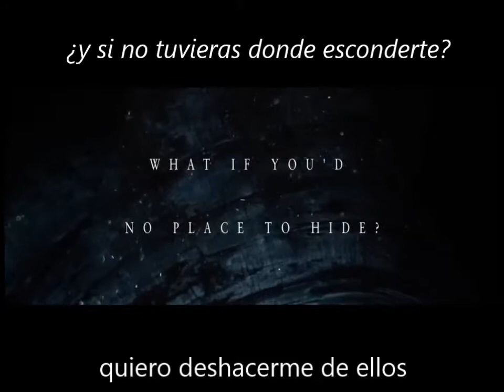The Messenger trailer sub esp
Trailer de the messenger subtitulado al español